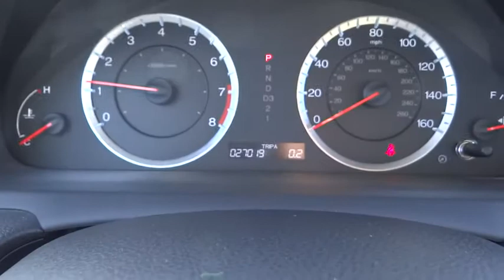2012 Honda Accord Aurora, Denver, Highland Ranch, Parker, Centennial, CO PH21765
2012 Honda Accord

ONE OWNER and CLEAN CARFAX. Accord LX 2.4 and Crystal Black Pearl. Constructed to the highest of standards. Cloud-nine Quietness. If you demand the best things in life, this fantastic 2012 Honda Accord is the one-owner car for you. The editors at Edmunds.com named the Accord Sedan a 2011 Top Recommended vehicle. Enjoy a boost in fuel economy with an estimated 23 MPG City/ 34 MPG Highway, 27 MPG combined.